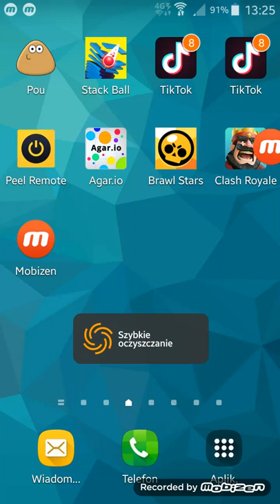28 maja 2019